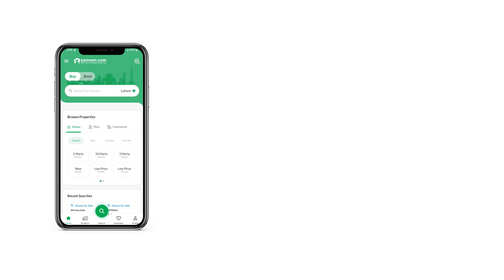1 KANAL RESIDENTIAL PLOT FOR SALE IN PHASE 7 DHA LAHORE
Plot # 572
Corner with Extra Land Residential plots give you the leverage to be able to build your home just the way you like and this plot gives you just that. We bring you the best that real estate has to offer for making worthy investment or buying one for yourself. 1 Kanal property is up for sale, so enquire today to make a booking. This property is available  You will be hard pressed to find a better deal. In DHA Phase 7 - Block T, you will not be wanting for any civic facility. You can find affordable housing options in Lahore.

This place is equipped with all the required amenities, including Sui Gas.
The corner Residential Plot offers a good view of the locality's ambiance.